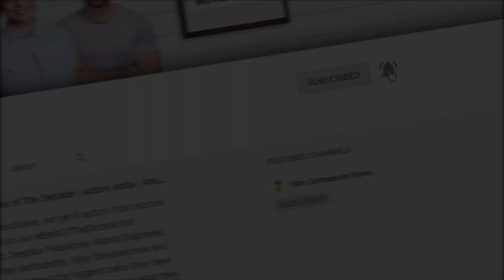Let's Talk Movies | Anupama Chopra, Baradwaj Rangan, Rahul Desai, Sucharita Tyagi | Film Companion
What are our film critics watching while they are in lockdown at their homes? Here's Let's Talk Movies with Anupama Chopra, Baradwaj Rangan, Rahul Desai & Sucharita Tyagi where they discuss how their viewing patterns have changed and leave us with some lovely recommendations to go explore.
PS. This was recorded before the Prime Minister Narendra Modi announced the nationwide lockdown.

For more such recommendations on reading and streaming, read Suchin Mehrotra's piece